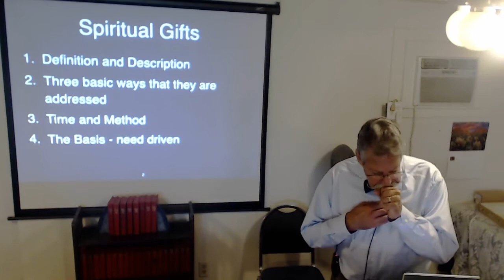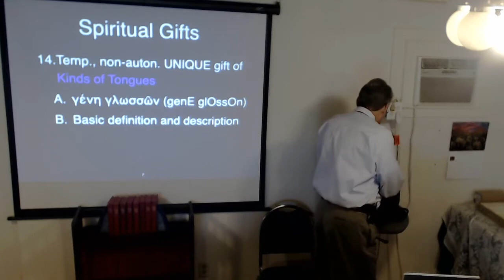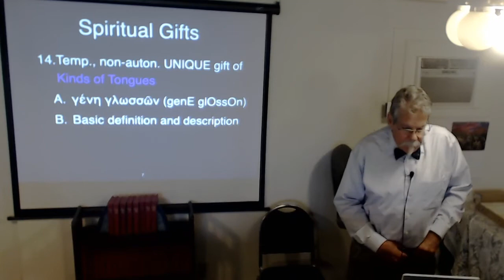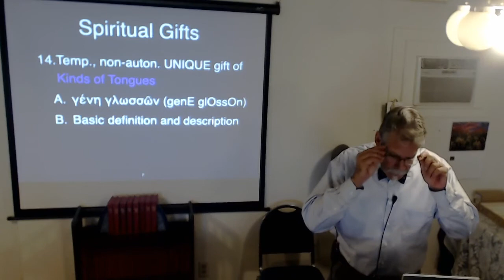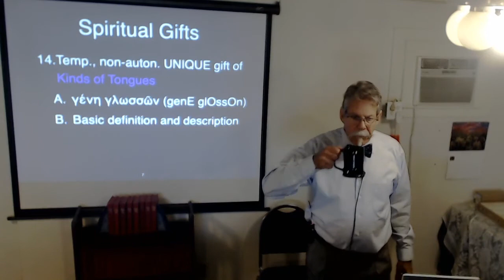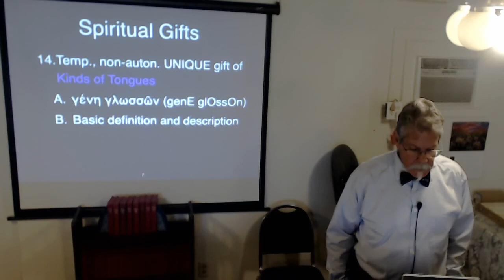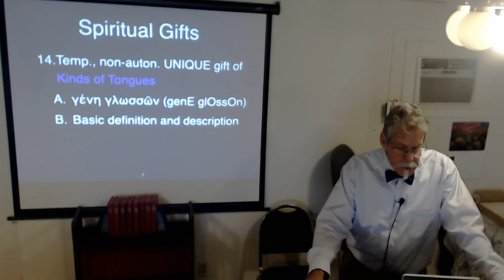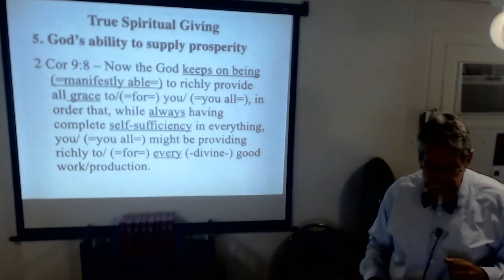Spiritual Gifts - 5/31/20 - Class A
More information on the Gift of Tongues, a short-lived, temporary, unique gift that is no longer extant.